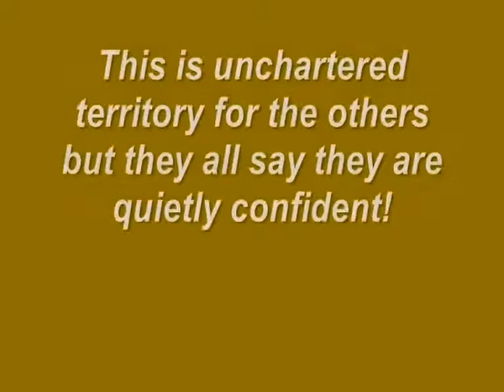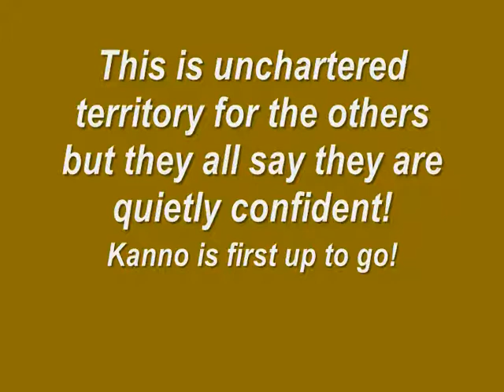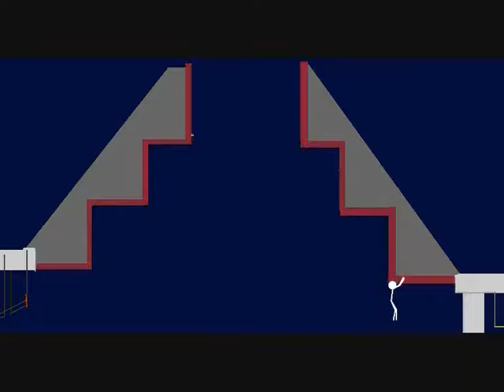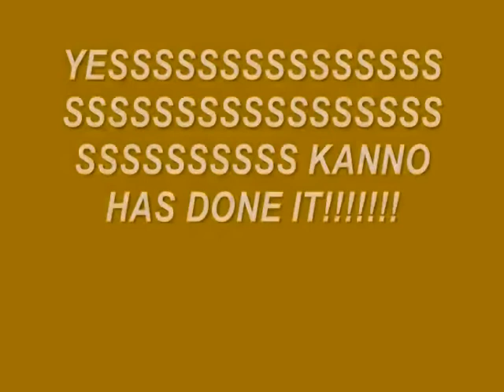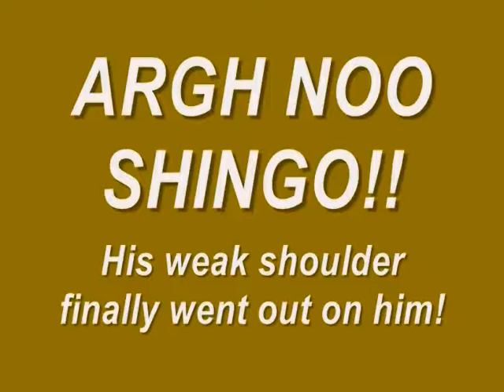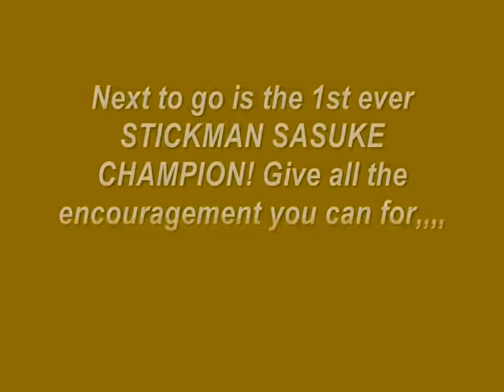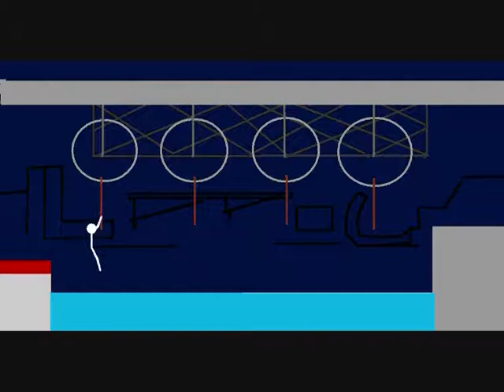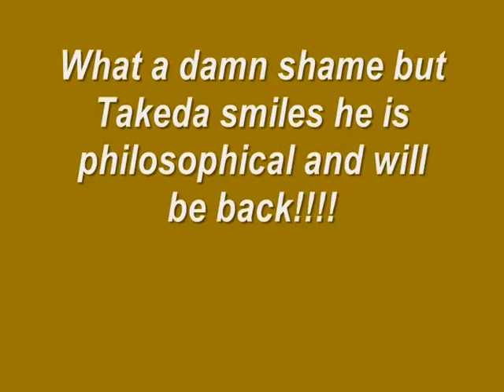STICKMAN SASUKE NEO 2011 EPISODE XIII PART 3